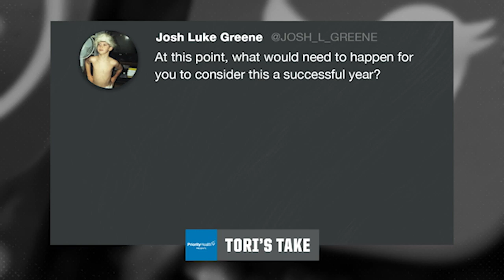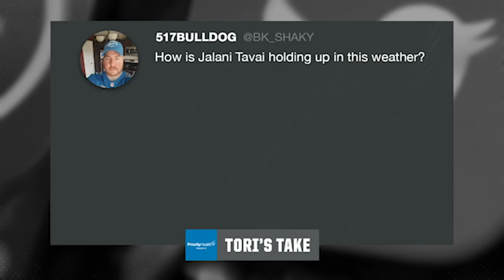Tori's Take LIVE: Week 10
Watch a replay of Tori's Take LIVE from Week 10, presented by Priority Health.